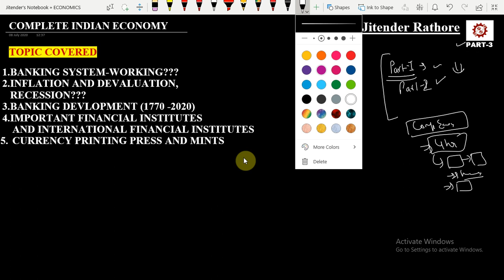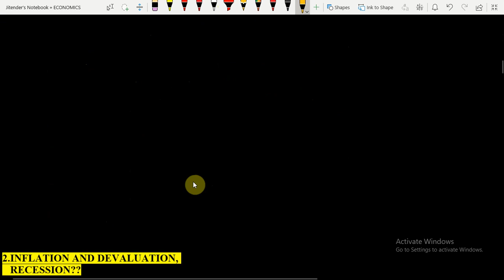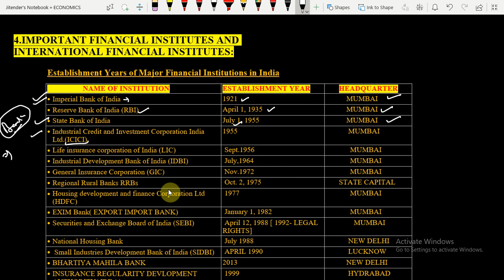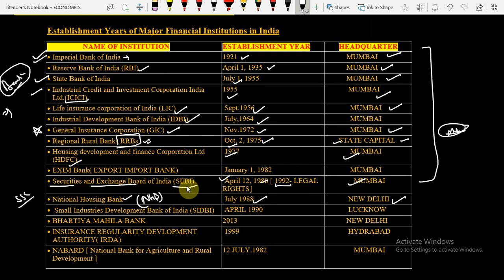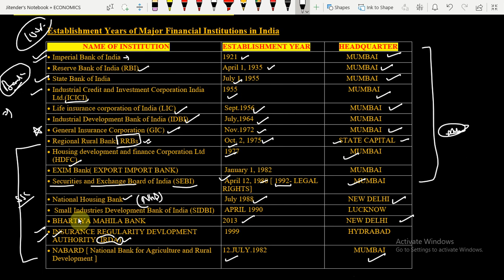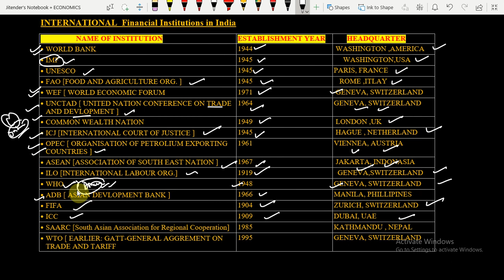COMPLETE ECONOMICS SSCJE, CGL, RRB NTPC, RRB GROUP D, UPSC PRE, STATE PCS, CDS, AFCAT, NDA I PART-3